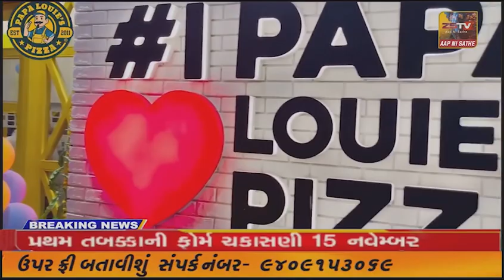હાલ રહેણાક ના સ્થળે અથવા ઔધોગિક સ્થળે વીજ લાઇન નું ફિટિંગ અથવા કોઈ હલકા મટીરીયલ ના કારણે ઘણી વખત આગ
મોડાસા હાલ રહેણાક ના સ્થળે અથવા ઔધોગિક સ્થળે વીજ લાઇન નું ફિટિંગ અથવા કોઈ હલકા મટીરીયલ ના કારણે ઘણી વખત આગ